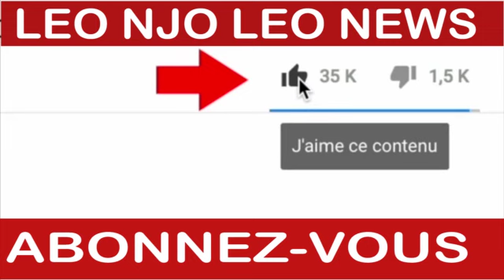LEO NJO LEO NORD-KIVU:DES CONGOLAIS DÉPOSENT LA LISTE DES OFFICIERS RWANDAIS AU PALAIS DU PEUPLE